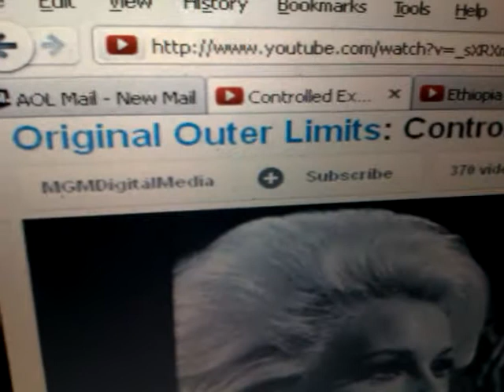MLK & Civil Rights Movement: Controlled Experiment? Illuminati Scene - What Does It All Mean?